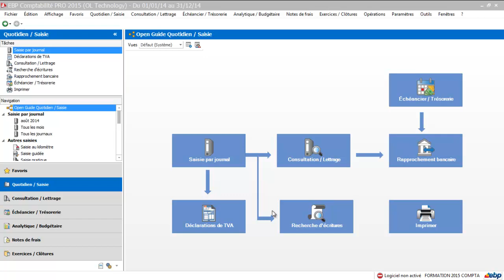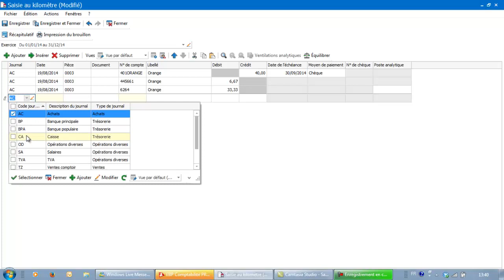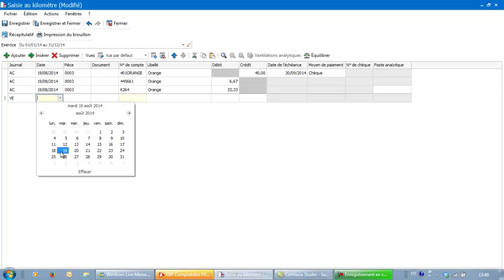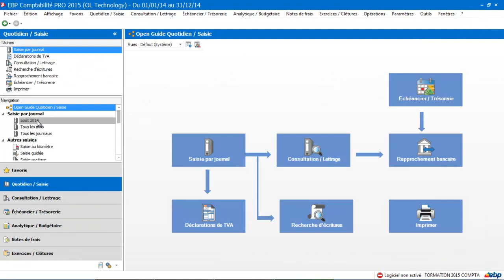EBP Compta Classic et PRO 2015 : la saisie au kilometre